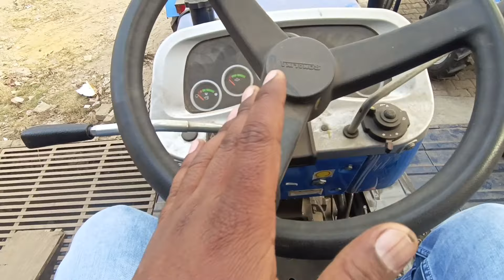50 HP में सबसे ज्यादा टॉर्क वाला ट्रेक्टर | New Sonalika 60 Rx torque plus tractor Video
New Sonalika 60 rx 2024 model tractor video
Sonalika 60 torque plus tractor video
Sonalika new tractor video
Sonalika tractor | sonalika 2024 model tractor video | sonalika 60 tractor video | sonalika sonalika60rx | Sonalika new model tractor video
New Sonalika di 55 Torque Plus 2024 model tractor video
New Mahindra Arjun 555 Ultra 1 Full review Video
New Mahindra 555 Tractor Video
Mahindra 555 arjun video
new Sonalika di 35 full review video
sonalika tractor video
new sonalika 35 di video
New Sonalika 750 2023 model tractor Video
new sonalika tractor video
sonalika tiger 60 tractor video
New Sonalika60 tiger crdi tractor video
eicher tractor rotavator video
eicher tractor 368 power steering price
mf dynatrac tractor
eicher 333 super plus power steering
eicher 557 kitne hp ka h
mahindra arjun 555 tractor 2023 new model
eicher 333 power steering side gear
eicher 333 new model 2023 power steering
new eicher 551 prima g3
new 485 2023 model tractor video
New 485 heavy duty 2023 new model video
eicher 485 power steering video
powertrac434rdx tractor video
new powertrac 434 rdx 2023 model video
New powertrac euro50 next tractor video
powertrac euro next video
New Powertrac 50 Euro Next 2023 model tractor video
tochan video
tractor tochan video
eicher 557 vs eicher 485 tochan video
eicher tochan video
485 tochan video
557 tochan video
farmtractrac tractor video
farmtrac 45 tractor video